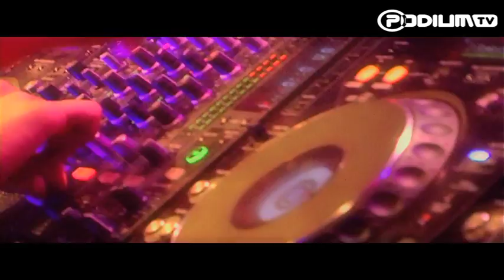Replay - Hufters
Ervaar Hufters nogmaals en misschien herken je jezelf terug in het filmpje !!

Camera: Mark/Douwe